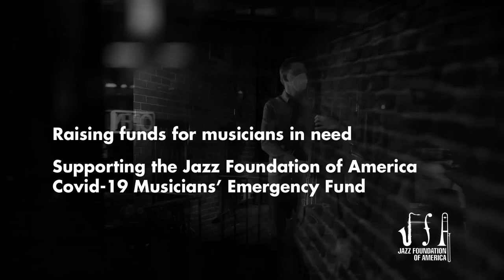Lush Life Film TRAILER - Fundraiser for Jazz Foundation of America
Bassist Kris Monson (NYC), vocalist Linnea Monson (Madrid, Spain), and filmmaker Quin Mathews (Dallas, TX) will be releasing a short film in conjunction with the Seven Tones Project, a film based on the Monsons' performance of "Lush Life" by Billy Strayhorn.

FULL FILM AVAILABLE FRIDAY MARCH 12, 2021

The Seven Tones Project is an educational public service that brings together quarantined musicians and filmmakers to make short films celebrating the artistry of Duke Ellington and Billy Strayhorn. Our goal is to be a bridge between artists, pay tribute to the geniuses of Black American Music, and to create some beauty in our newly virtual world.

En el marco del Proyecto Seven Tones, el bajista Kris Monson (NYC), la vocalista Linnea Monson (Madrid, España) y el cineasta Quin Mathews (Dallas, TX) han colaborado conjuntamente en la realización de un video-clip musical consistente en la interpretación de los Monson del tema "Lush Life" de Billy Strayhorn.

EL VIDEO-CLIP COMPLETO ESTARÁ DISPONIBLE EL VIERNES 12 DE MARZO

El Proyecto Seven Tones es un proyecto socio-educativo en Estados Unidos que reúne a músicos y cineastas afectados por las medidas restrictivas adoptadas a lo largo de la pandemia de la COVID-19 con el propósito de producir video-clips y cortometrajes que reivindiquen el arte de Duke Ellington y Billy Strayhorn, dos de los grandes músicos de la historia del Jazz. Su objetivo es ser un puente entre artistas, rendir un pequeño pero ilusionante homenaje a los grandes genios de la música afro-americana de Estados Unidos y aportar un toque de belleza en este nuevo mundo virtual en el que nos encontramos todos hoy.